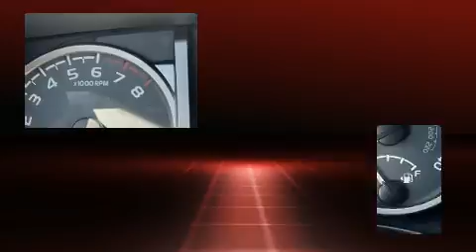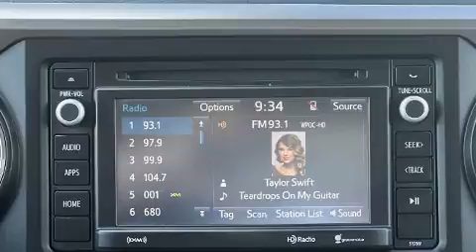2019 Toyota Tacoma 4WD in Westminster, MD 21157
375 Baltimore Blvd.

Get excited about the 2019 Toyota Tacoma. This 4 door, 5 passenger truck still has fewer than 70,000 miles! A 3.5 liter V-6 engine pairs with a sophisticated 6 speed automatic transmission, and for added security, dynamic Stability Control supplements the drivetrain. Four wheel drive allows you to go places you've only imagined. Top features include air conditioning, front bucket seats, skid plates, lane departure warning, cruise control, an overhead console, a trailer hitch, and power windows. Audio features include a CD player with MP3 capability, steering wheel mounted audio controls, and 4 speakers, providing excellent sound throughout the cabin. Toyota ensures the safety and security of its passengers with equipment such as: head curtain airbags, front side impact airbags, traction control, brake assist, anti-whiplash front head restraints, ignition disabling, and ABS brakes. Our sales reps are extremely helpful & knowledgeable. They'll work with you to find the right vehicle at a price you can afford. Stop by our dealership or give us a call for more information.